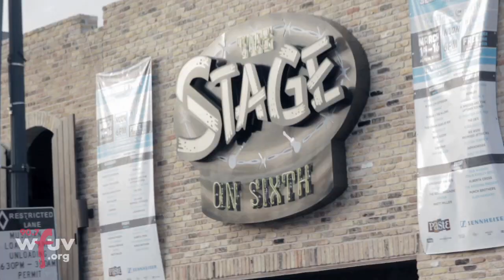WFUV's Crash Course on SXSW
Alisa Ali guides you through a quick tour of 6th Street, the heart of SXSW in Austin, TX.

Host: Alisa Ali
Audio Engineer: Jim O'Hara
Cameras: Tim Pierson and Tim Teeling
Editors: Tim Teeling
Producer: Josh Briseno